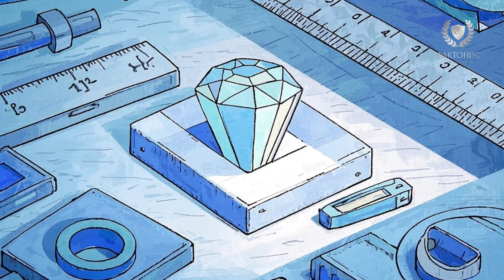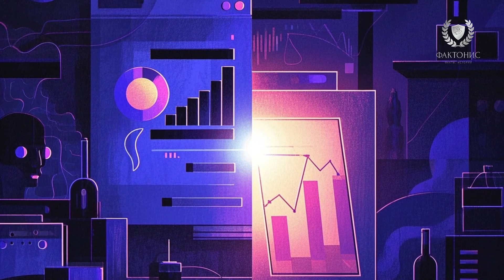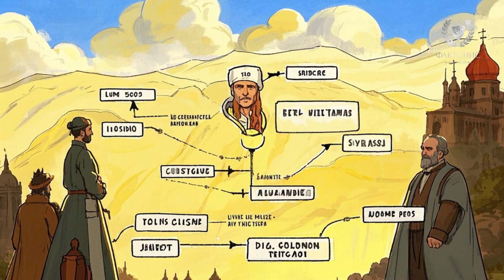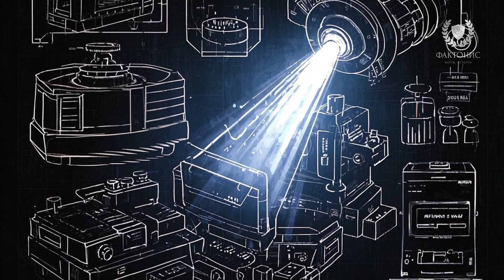СОДОМ УНИЧТОЖЕН С НЕБЕС? Космический взрыв стёр Древний город с лица Земли!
Что если библейская история о Содоме и Гоморре — не миф, а отражение реального катаклизма? Древний город Талль-эль-Хаммам, расположенный в Иорданской долине, мог быть уничтожен мощным космическим взрывом, аналогичным Тунгусскому событию.

В этом видео вы узнаете:
• Что обнаружили археологи в руинах города?
• Почему находки указывают не на войну или землетрясение, а на удар из космоса?
• Как это событие связано с Библией и Содомом?
• Почему город остался необитаемым 600 лет?

Погрузитесь в тайны древности, на стыке археологии, астрономии и мифов.